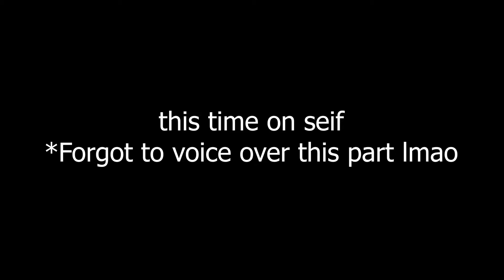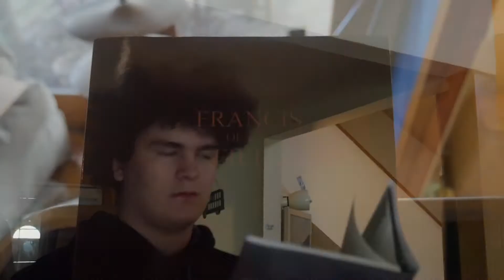Seif S1 E4: Seif Gets A Book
Seif goes to Dr. Pen15's hideout and acquires a book. Seif then has to disguise himself as someone from his past...